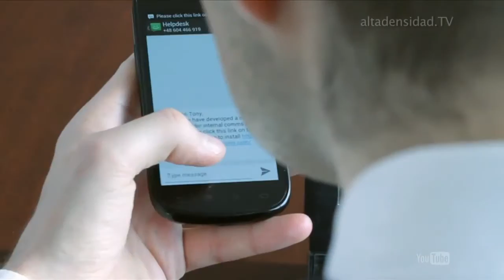Llegan los smartphones con triple tarjeta SIM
Los smartphones con sistema de doble tarjeta ya llevan un tiempo presentes en el mercado, lo que parece haber despertado el ingenio de los fabricantes que han decidido ofrecer posibilidades todavía mayores: Teléfonos intelligentes con triple chip.  Estos dispositivos se basan concretamente en los avances de MediaTek, que ha desarrollado "la primera tecnología de triple SIM para smartphones Android", según según afirman sus desarrolladores. Con esta tecnología, los usuarios podrán tener operativas las tres tarjetas a la vez, de tal modo que todas ellas pueden recibir llamadas, enviar mensajes, transmitir datos y también permanecer en modo espera "sin consumir excesiva batería" y "sin aparición de llamadas perdidas o de mala calidad".  Uno de los primeros terminales en estrenar este sistema de triple chip es el Optimus L4II, que ya está a la venta en Brasil.  Muy pronto se unirá a el GooPhone X1+, que también tendrá por objetivo responder a la demanda generalizada de dispositivos multi-SIM en mercados emergentes.